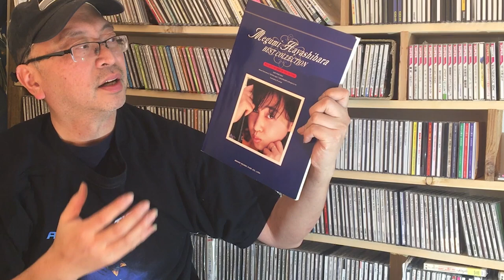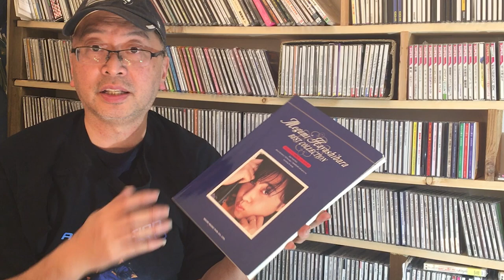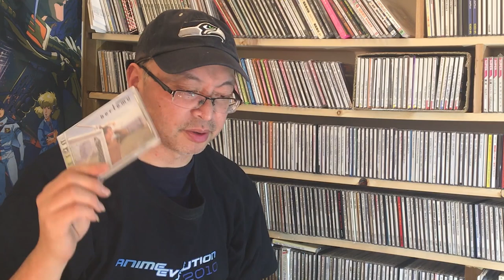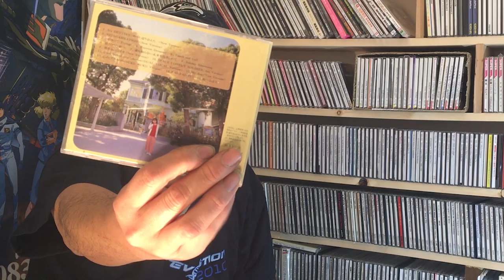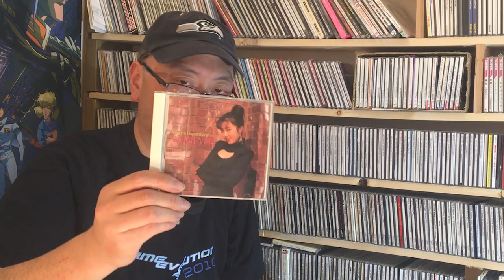History Of Fan Anime 118 : Megumi Hayashibara Best Collection Music Book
In today's episode, I will cover Megumi Hayashibara's Best Collection Book of  songs and sheet music from her CDs such as Bertemu, Enflourage and Whatever.    Lots of theme songs from Blueseed, Slayers, Tekkaman Blade, Sabre Marionette J and Cat Girl Nuku Nuku.